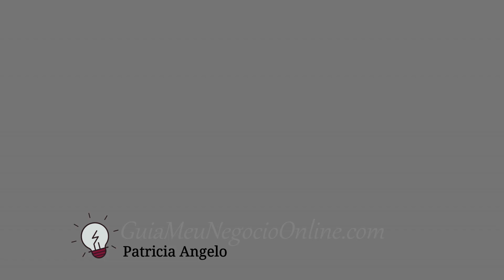6 Super Dicas de COMO VENDER NO INSTAGRAM | Patricia Angelo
6 Super Dicas de COMO VENDER NO INSTAGRAM

Todo mundo sabe que o Instagram é a rede social que mais cresce atualmente, e vender no Instagram tem se tornado um dos principais objetivos de quem tem um perfil comercial por lá.

Nesse vídeo dou 6 dicas de como vender no Instagram, atrair mais seguidores, postar do jeito certo e muito mais.

RECOMENDO 👇

🔴 Ebook Grátis com o Passo a Passo de Como Trabalhar com Marketing de Produtos Digitais

🔴 Artigo Completo: INSTAGRAM PARA NEGÓCIOS – 9 Dicas Para Bombar O Seu Instagram

CONECTE-SE COMIGO

PESQUISAS COMUNS SOBRE:

1 - Como anunciar produtos no Instagram?
2 - Como usar o Instagram para aumentar as vendas?
3 - Como faço para abrir uma loja no Instagram?

Alguma Dúvida???